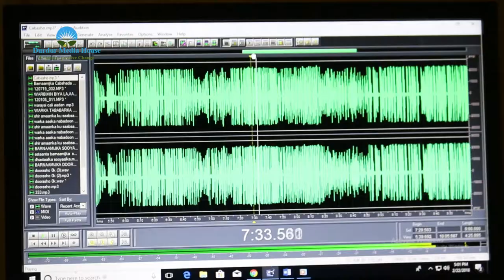PROMO DURDUR MEDIA HOUSE HOOYGA BARASHADA SAXAAFADDA